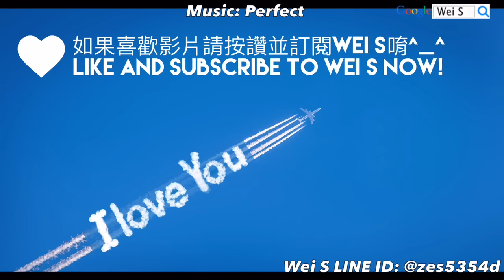LINE Rangers 名偵探柯南星球5 無課金平民攻略 Conan's Planet 5: Free Rangers